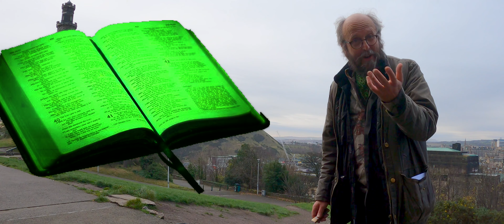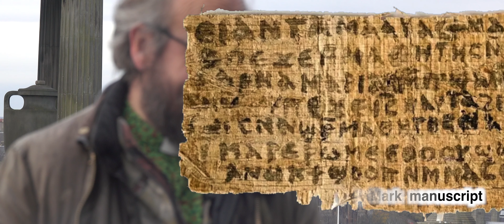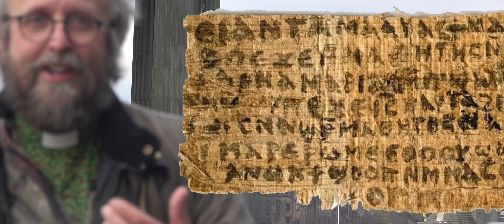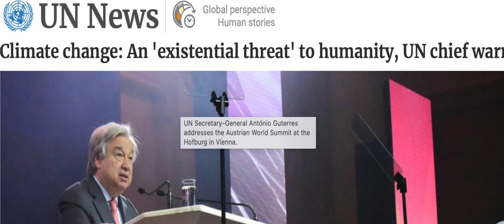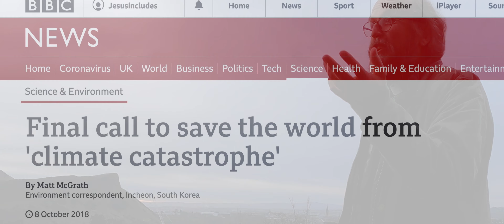Advent 2 Roadworks: major reflection